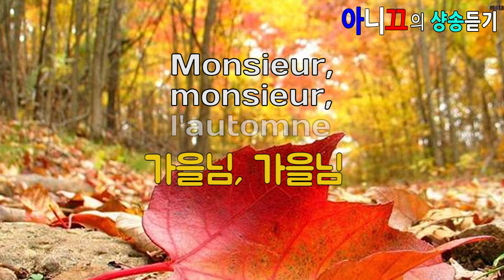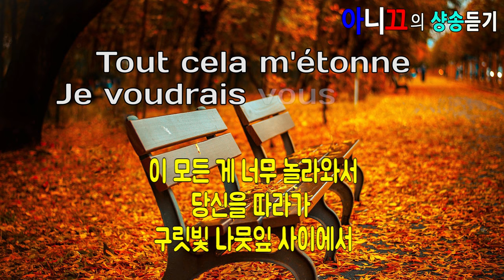[샹송듣기] Danièle Vidal - Pinocchio (피노키오)[한글가사/번역/해석]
청아한 목소리와 깜찍한 외모로 폭발적인 인기를 누렸던 세계적 싱어 다니엘 비달(Danièle Vidal) 이
부른 샹송 “피노키오”를 한글 번역과 함께 소개합니다. 프랑스에서보다 일본에서 더 크게 인기를 누리고, 일본에서 활동한 시간이 훨씬 많은 비달의 이 노래는 우리나라에서도 유명베이커리의 광고음악으로도 나와 많은 이들에게 아주 친숙한 노래죠? ^^
또한 프랑스어를 처음 배우는 이들에게는 필수 애청곡이기도 합니다.

*전체 곡 가사와 다니엘 비달에 대한 더 자세한 내용은 아니끄의 블로그에서 보실 수 있어요

*Song in French by Danièle Vidal